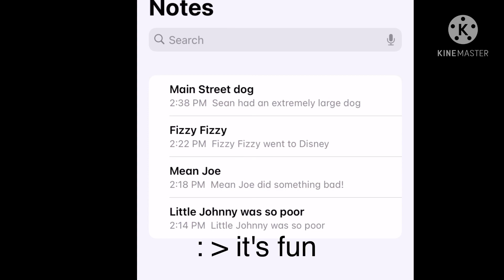Some poems I wrote: )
: D you like?